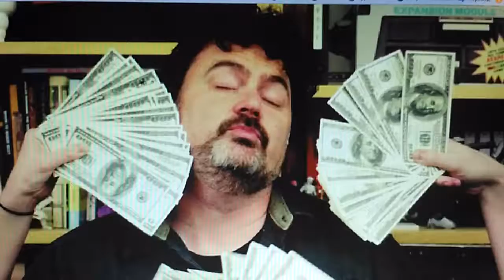Russian Discussion: Curse of Tim Shafer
such fantastic games yet so badly done